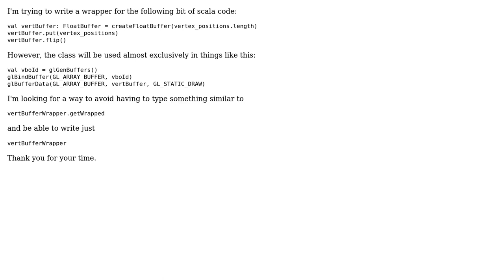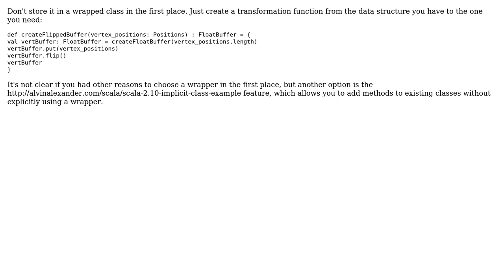Is there a way to make the default way a class is accessed a field within the class?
Software Engineering: Is there a way to make the default way a class is accessed a field within the class?

With thanks & praise to God, and with thanks to the many people who have made this project possible! | Content (except music & images) licensed under CC BY-SA | Music | Images & others | With thanks to user Karl Bielefeldt user Jeff and the Stack Exchange Network Trademarks are property of their respective owners. You are responsible for your own actions.